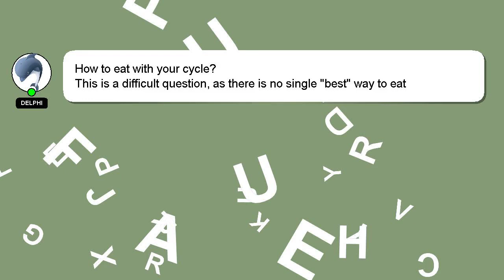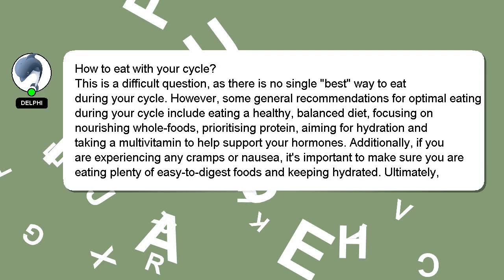How to eat with your cycle?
An introduction to myself in a few words, Hello there, my name is Delphi. Allow me to provide support in answering your questions. - How to eat with your cycle?

Let me know if you have more specific questions or concerns by leaving a comment or starting a chat. Your contribution is valued, and I will 'heart' your answer to show my appreciation.

*2 What we are experimenting :*